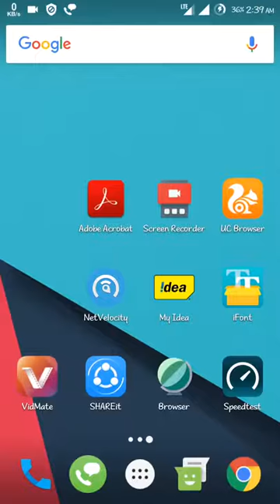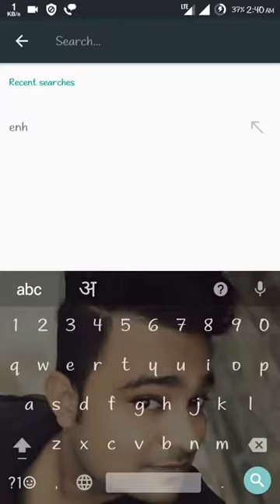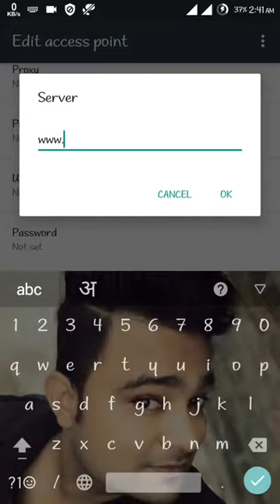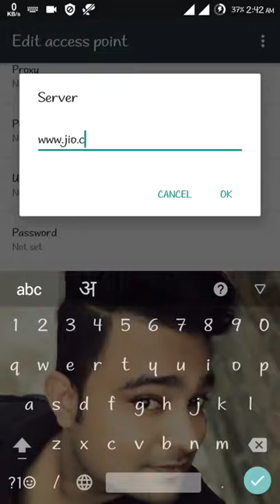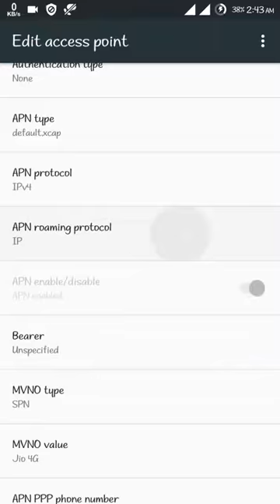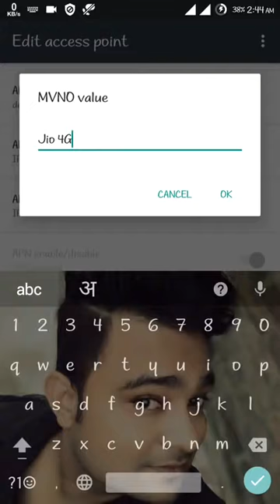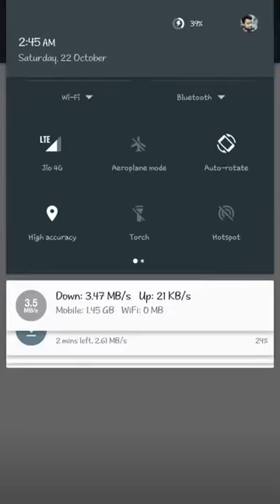Jio New Official APN Setting for Superfast Internet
{{{{{{{{{{{{{guys pls dont change ur mnc setting...dont touch it ...}}}}}}}
[jio apn fastest working]fast working apn setting for jio users with new added serevr this trick works for me hope it will work for u too guys
if u have any problem in getting speed pls comment ill help u with that
Hope this works! Keep us updated with the status of the issue! Your feedbacks will help us to serve you better!
MUSIC INFO,

BIG thanks to my bros over at NoCopyRightMusic for providing the music!

First song- Main Reaktor - Recession